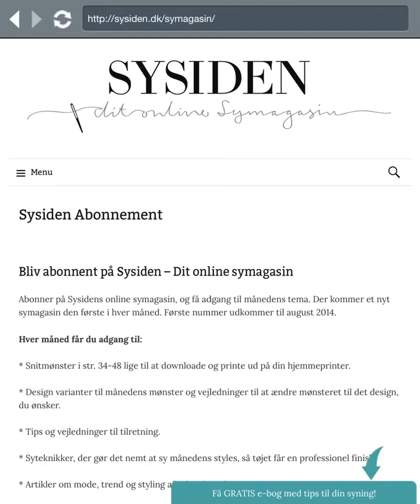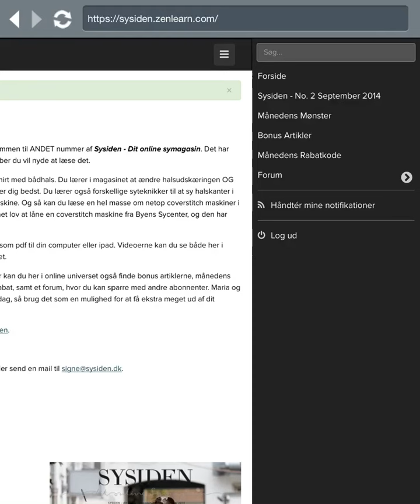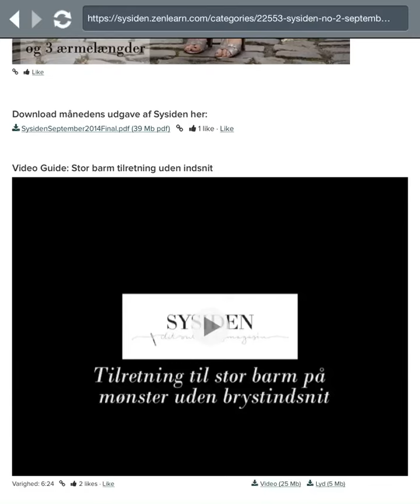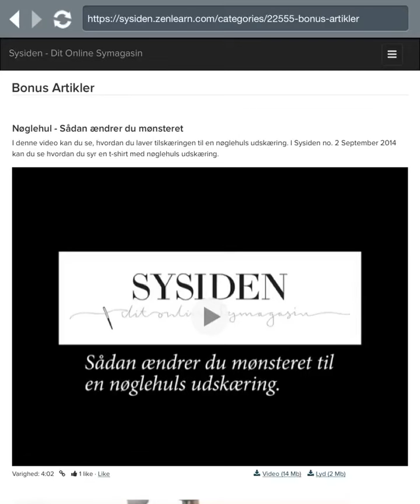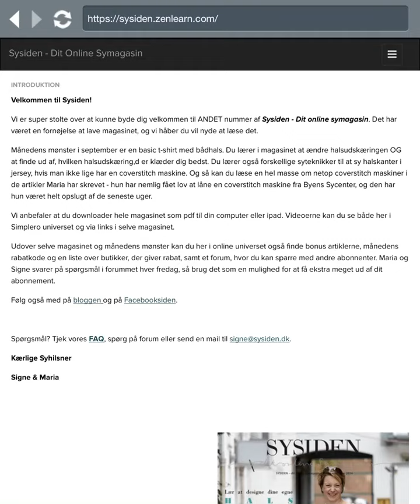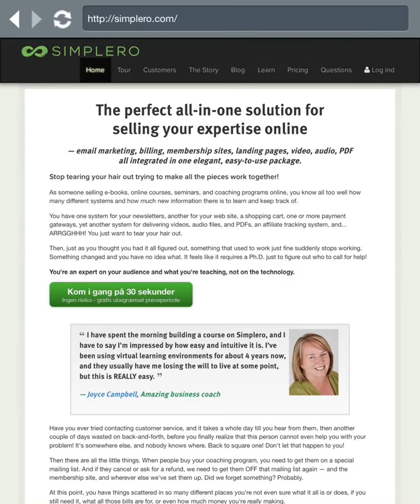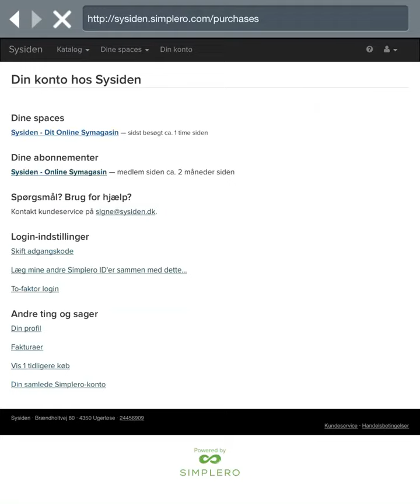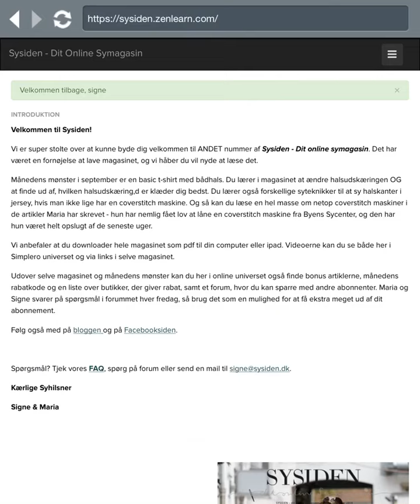Symagasin - Sådan virker Sysiden online symagasin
Sysiden - dit online symagasin. I denne video kan du se hvordan det tekniske i Sysiden - Dit online symagasin virker. Vi guider dig igennem at logge ind til det onlinerum, magasinet bor i, på forskellige måder, og giver dig en rundvisning inde i online rummet.